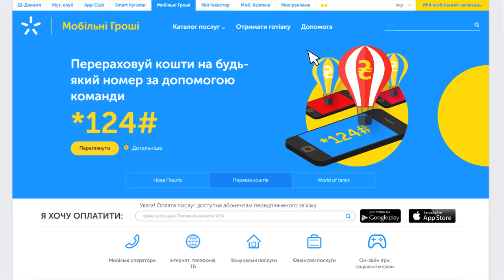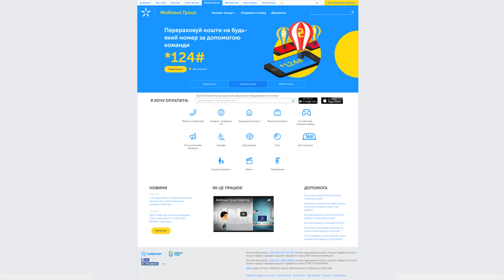Мобільні Гроші від Київстар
Мобільний гаманець від Київстар - безпечний та зручний спосіб оплати послуг і переказів прямо з мобільного телефону, а також для поповнення рахунку онлайн.